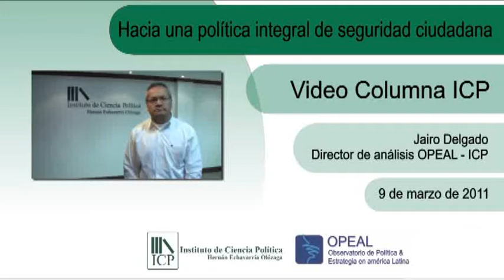Videocolumna ICP Política integral de seguridad - Jairo Delgado -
Video Columna ICP Política integral de seguridad - Jairo Delgado.

"Los hechos delictivos que producen conmoción nacional no deben ser los que incidan en la agenda de seguridad ciudadana" es una de las afirmaciones que hace el director de análisis del ICP - OPEAL, al analizar la política integral de seguridad del actual gobierno.

Este análisis surge luego del desarrollo del Foro: Defensa y Seguridad en Colombia 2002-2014. Balance y desafíos.

Si quiere conocer más de nuestros análisis y los especialistas de nuestro instituto visite: